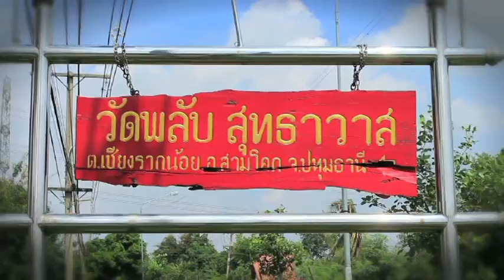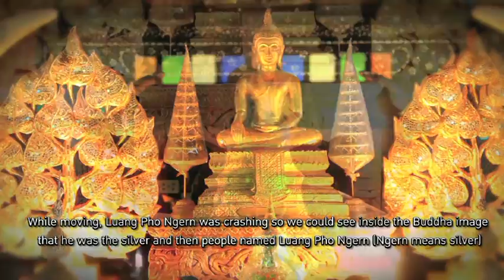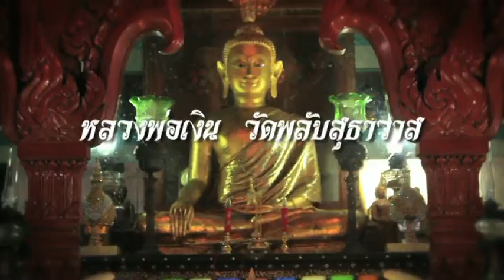หลวงพ่อเงิน วัดพลับสุธาวาส